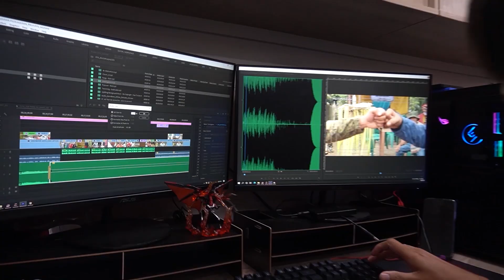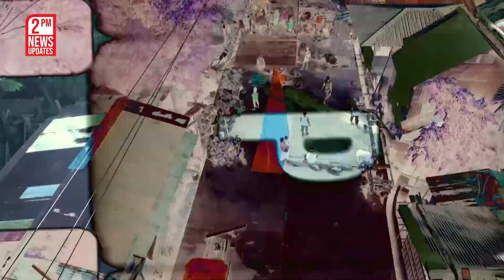Biden kay Putin: “War Criminal” | Kidlat News Update (March 17, 2022 2PM)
Tinawag ni U-S President Joe Biden na “war criminal” si Russian President Vladimir Putin dahil sa pag-atake sa Ukraine.  Sa isang press briefing, sinabi ni White House Press Secretary Jen Psaki na ang pag-gamit ni President Biden ng naturang salita ay galing sa puso dahil sa hindi makataong desisyon ni Putin.  Kinumpirma pa ni Secretary Psaki na may ginagawa nang legal na hakbang ang U.S. State Department para panagutin ang Russia sa naturang usapin. Nauna nang umalma ang kremlin government sa pahayag ni Biden na tinawag nilang "unacceptable and unforgivable."  Bwelta pa ng naturang bansa na hindi nila matanggap ang ganitong pahayag mula sa head of state gayung mas marami anila ang napatay ng bomba mula sa Estados Unidos.

Ngayon Na!